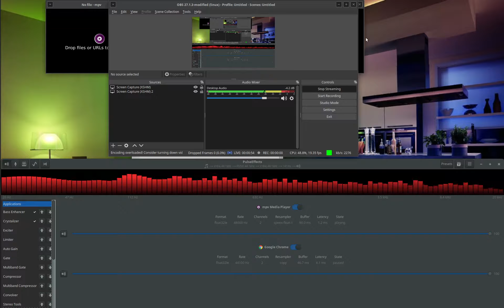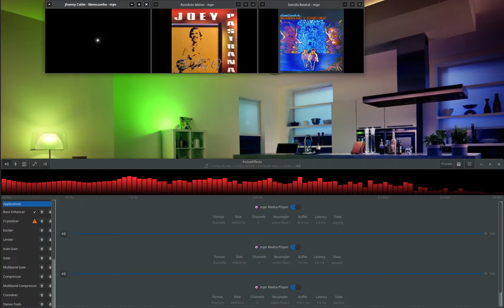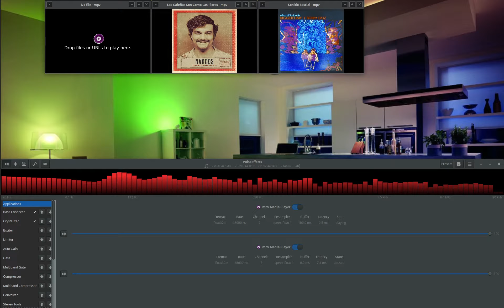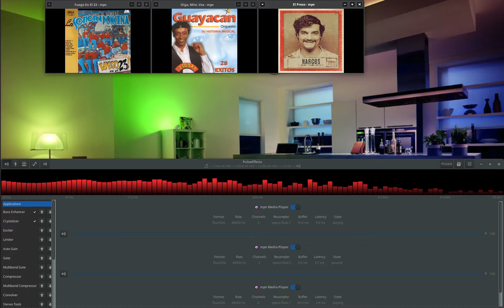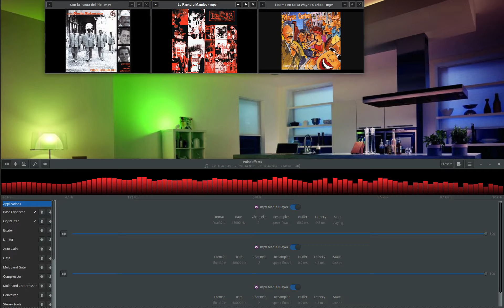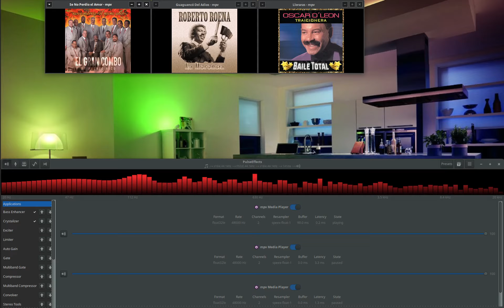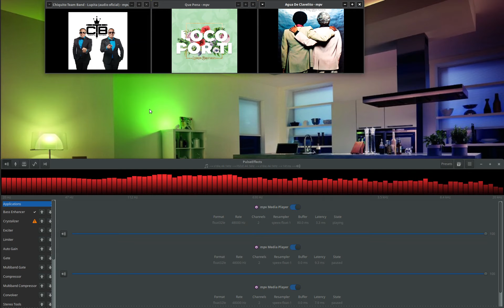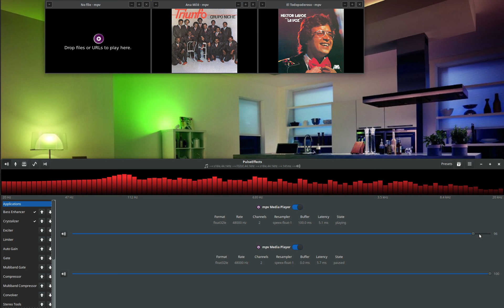Salsa #53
La Salsa es muy buena para que un WW3 Nuclear cualquiera suceda, no me joda.
Puton vete pa'l fullon.